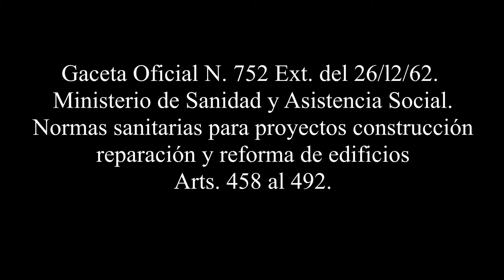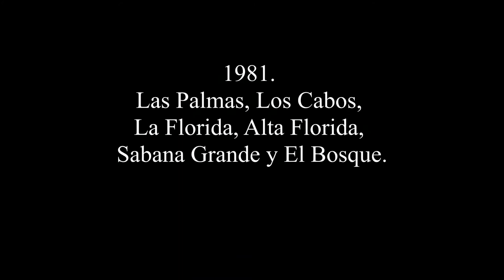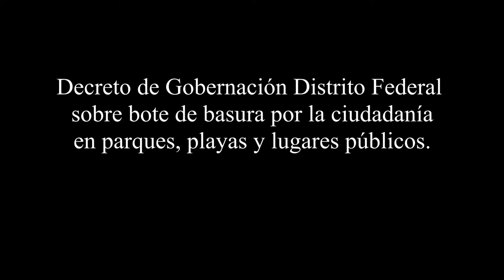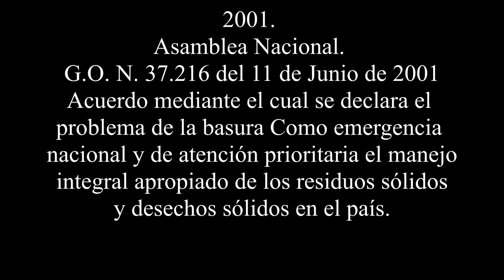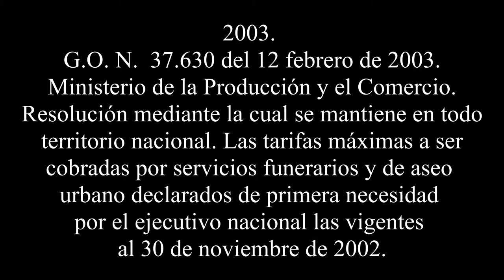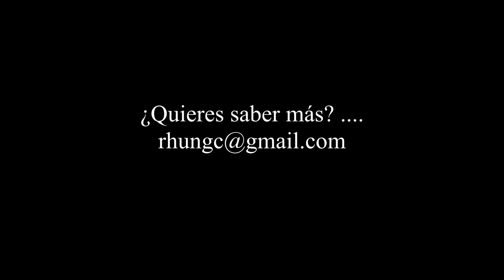El Aseo Urbano en Caracas. Algunos datos de interés.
Ante la gran cantidad de noticias e información sobre la situación del Aseo Urbano y domiciliario en municipios como Chacao, Baruta, El Hatillo, Diego Bautista Urbaneja y otros, para comprender mejor los temas sobre la obligación de prestación de servicio, alcance,  fijación de tarifas, legitimados para ejercer los cobros, consecuencias jurídicas y económicas y tantas otras, es de interés y necesario tener un conocimento más detalados de aspectos históricos y así no caer en la creencia de aguementos poco legítimos.

Te invitamos a analizar la actual situación con mayor profundidad.